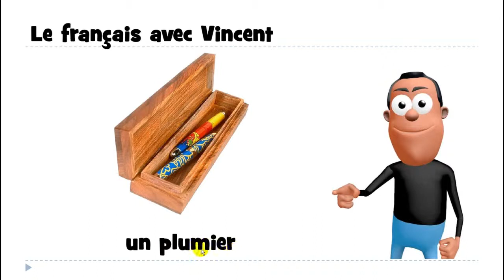تعلم اللغة الفرنسية # 1 mot # un plumier